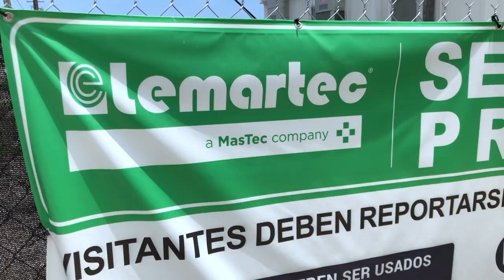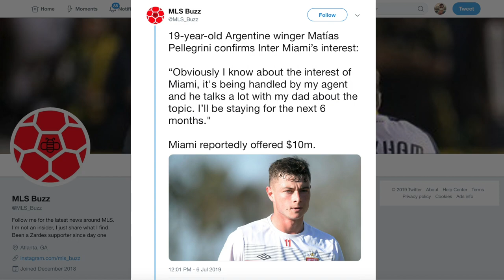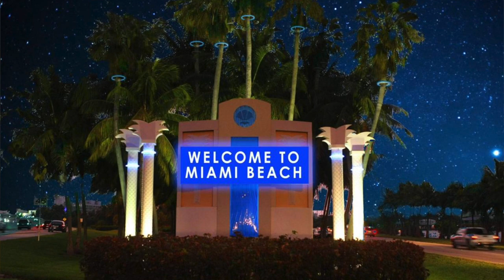It's All Gone at Lockhart & Boca Raton FC Win Another Trophy | Local News | 7/8/19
Lockhart Stadium and Fort Lauderdale Stadium are completely demolished and ready for the next phase. Fort Lauderdale City Commission to meet to come to an agreement with Miami Beckham United and Lockhart this week. Transfer window opens this week and we have some possible confirmation on Matías Pellegrini. Boca Raton FC wins and loses, plus we welcome Miami Beach Club de Futbol to the UPSL.